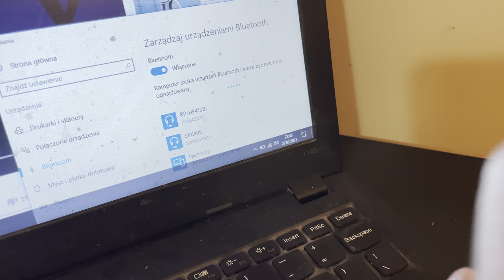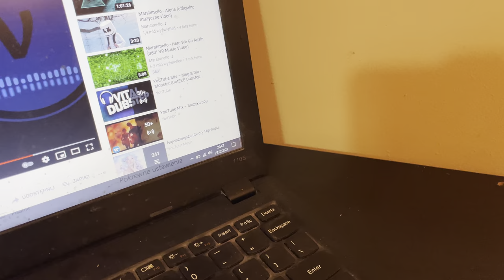Czy Aluminiowa Czapeczka Działa? [27 luty daily]